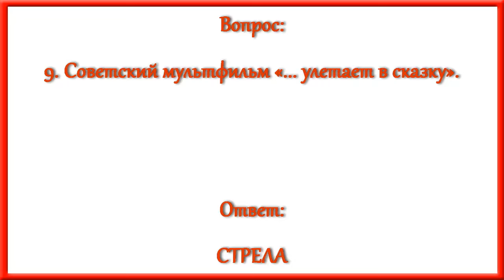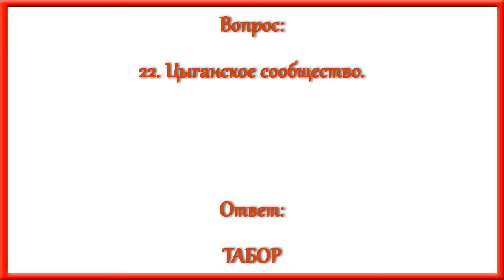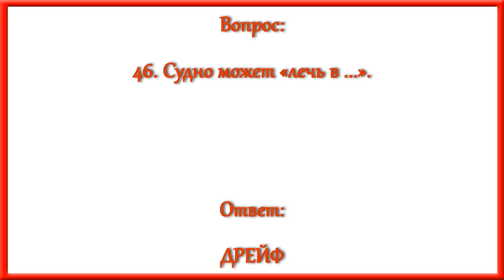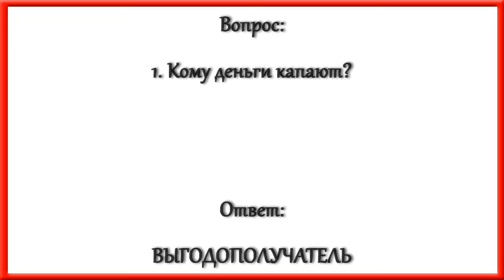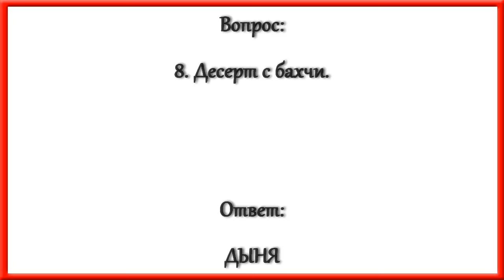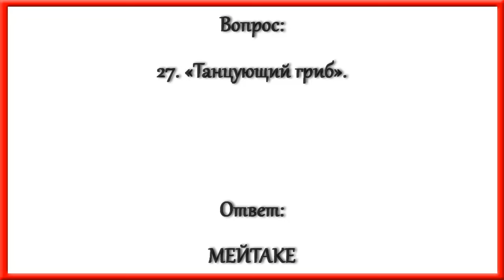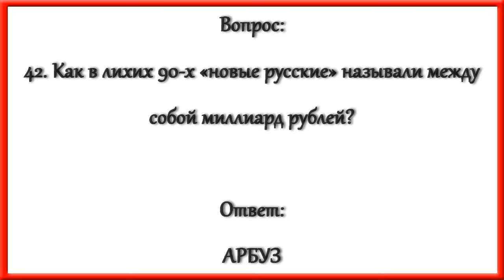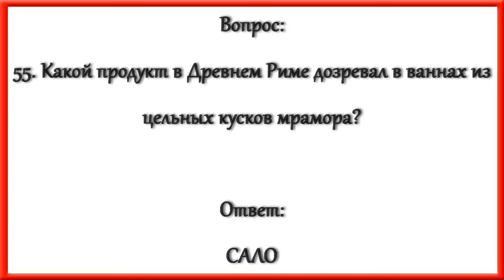Ответы на кроссворд АиФ номер 20 за 2024 год.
По горизонтали:
1. Какую русскую княгиню прозвали «Царицей муз и красоты»?
5. Компонента киноленты.
9. Советский мультфильм «... улетает в сказку».
10. Живописный классик с корабельной рощей.
11. Кто даёт бал в «Мастере и Маргарите»?
13. Бобы в супе с копчёностями.
18. Завитушка на голове.
19. С чем приходят на юбилей?
21. Таможенная рутина.
22. Цыганское сообщество.
24. Последний фильм Федерико Феллини «... луны».
28. Манекен из зоологического музея.
34. «Движок» человека.
35. Боевик о жизни на Диком Западе.
37. Страна в Тихом океане.
38. За какую черту солнце уходит?
39. Любимое поющее насекомое у японцев.
41. «Свеча бедняка».
43. Поворот с креном.
45. Пчелиный пластилин.
46. Судно может «лечь в ...».
48. Отступные в казну.
51. «Упаковка в наручники».
54. Воздушный лайнер.
57. Прогон фильма.
58. Что едят, чтобы лучше пилось?
59. Дивиденды театра.
60. Какое качество славы отмечал в своих стихах и Джордж Байрон, и Александр Пушкин?
61. Один иностранец, беседуя с папой римским, допустил вопиющую бестактность. Что он захотел посмотреть?

По вертикали:
1. Кому деньги капают?
2. Блюдо царского вкуса.
3. Птичья песня.
4. Местечковая лексика.
6. «Фирменное блюдо» хохмача.
7. «Белый Пеле» среди бразильских футболистов.
8. Десерт с бахчи.
12. Улика для обвинения.
14. Частный детектив по имени Шерлок.
15. Что разносят по адресатам?
16. Что актриса Глафира Тарханова изучала в школе Галины Вишневской?
17. Чем ипотека обеспечена?
20. Орех, чья стружка идёт на украшение тортов.
23. Самая ходовая выпивка на Кубе.
25. «Подсолнухи» у Винсента Ван Гога.
26. Теоретик партии.
27. «Танцующий гриб».
29. «Царь лососей» для камчадалов.
30. Кому из французских астрономов приписывают слова: «Я исследовал всё небо, но не нашёл там Бога»?
31. Какое дерево легко повстречать на маршруте «Авеню гигантов» в Калифорнии?
32. От чего суда на дне морском оказываются?
33. Григорий Григорьевич при Екатерине Великой.
36. Занудный зубрила.
40. Куда за газетами выбегают?
42. Как в лихих 90-х «новые русские» называли между собой миллиард рублей?
44. Какое чувство вызывает у окружающих «сирота казанская»?
45. Кем работает герой песни Александра Башлачёва «Грибоедовский вальс»?
47. Какой овощ, по мнению специалистов, получился от скрещивания капусты с репой?
49. Диснеевский оленёнок.
50. Рапирист из мстителей.
52. Кто предложил Суок переодеться в куклу наследника Тутти?
53. Дежурство в рубке.
55. Какой продукт в Древнем Риме дозревал в ваннах из цельных кусков мрамора?
56. Кому из голливудских актёров прочили славу Марлона Брандо, а он выбрал саморазрушение?